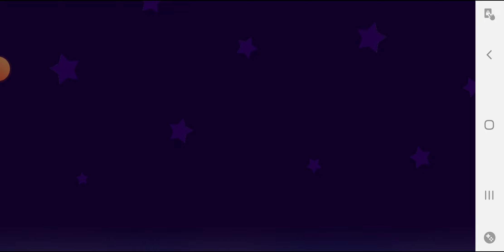Quick adieu Quick Quick Quick Games!!!